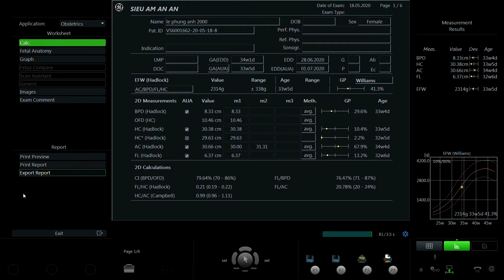LÊ PHỤNG ANH